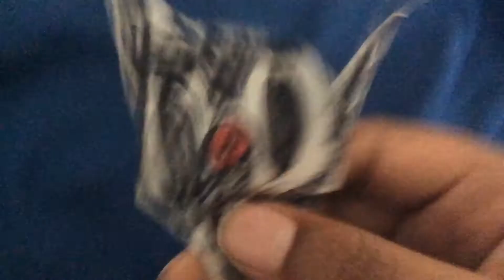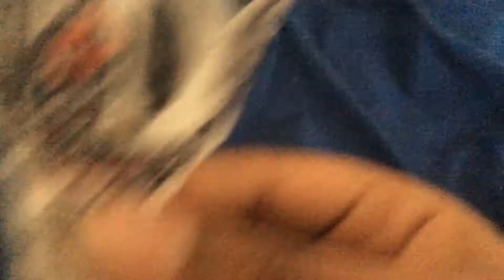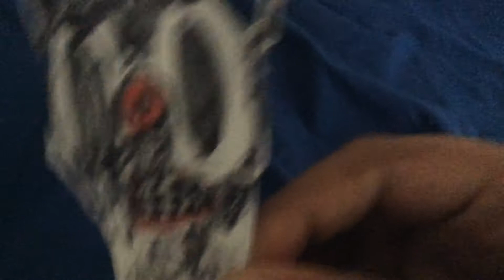Cartoon cat part 2 in cut out papper 2-Dtwo dimensional stop motion animation